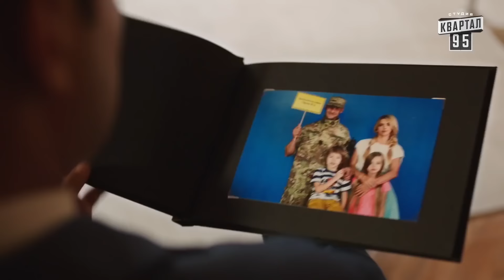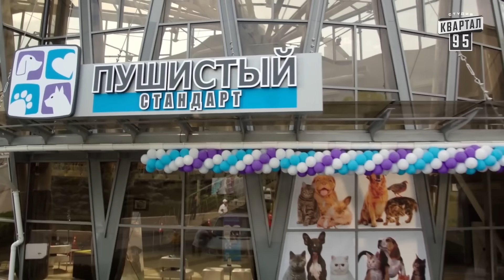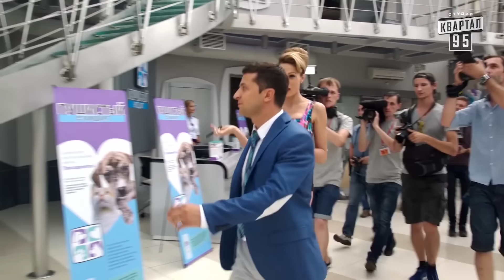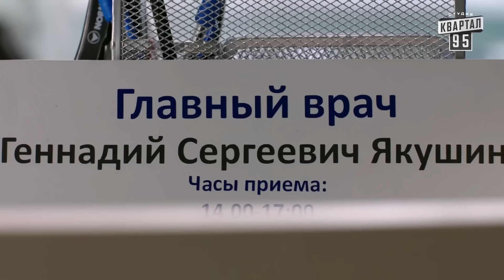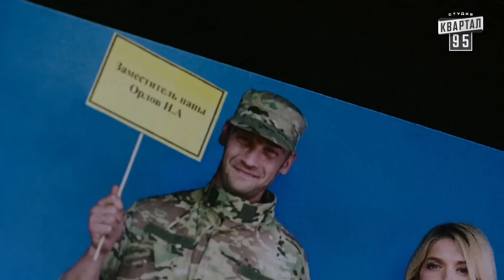СУПЕР СМЕШНАЯ РУССКАЯ КОМЕДИЯ! ОЧЕНЬ СМЕШНОЙ ФИЛЬМ! "8 свиданий" РОССИЙСКИЕ КОМЕДИИ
Семья Соколовых настоящий образец современного семейного счастья! Загородный дом, двое очаровательных детей, всё отрепетировано идет по намеченному плану, поистине идеальная картинка. Но однажды успешный ветеринар Никита узнает, что ему осталось жить всего около месяца… И тут все меняется.